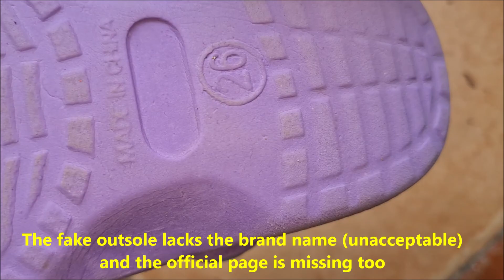Real vs fake crocs. How to spot fake crocs clogs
What does M and W mean on Crocs?
Some Crocs are available in unisex sizing. These Crocs have a size for men (M) and women (W) printed on the bottom.

Why do surgeons wear Crocs?
In surgeries, your attention is fixed on your patient, watching to see if there are slip hazards on the floor is usually a second thought. Slip-resistant surgery clogs provide extra grip on slippery floors which greatly reduces the chance of slips, trips and falls.

Where are the original Crocs made?
Crocs, Inc. is an American company based in Broomfield, Colorado that manufactures and markets the Crocs brand of foam clogs. Crocs, Inc. Broomfield, Colorado, U.S.

Is Crocs good for your feet?
Image result
Crocs make for excellent footwear because they are lightweight, comfortable, and easy to slip into and out of. They are also breathable, promote circulation, and have enough room to avoid compression of the toes.